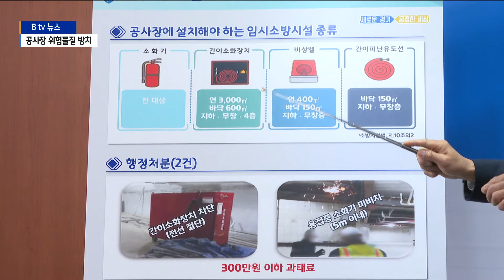[경기]위험물질 방치한 도내 공사장 30곳 적발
지난해 이천 화재 참사로 각종 공사장의 안전 기준이 대폭
강화됐는데요.

공사 현장의 안전관리는 여전히 허술한 것으로 드러났습니다.

위험물질을 방치해온 공사 현장이 무더기로 적발됐습니다.

공사장 안 비닐을 들어내자 내용물이 가득 찬 석유통이 드러납니다.

콘크리트를 양생할 때 쓸 등유를 한자리에 모아둔 겁니다.

인화성 물질을 아예 대형 통에 담아 보관한 곳도 있습니다.

또 다른 공사장은 용접 작업장에 나눠 비치해야 하는 소화기를 한 곳에 모아놨습니다.

정작 현장에 있는 소화기 중에는 속이 빈 것도 있습니다.

[인터뷰] 경기도 특별사법경찰단 관계자
"지금 압력이 아무 것도 없는 거예요.
이 소화기는 사용하시면 안 되요.
내용물도 없어요. 아무 것도 없는 것을 비치한 거예요."

경기도가 대형 공사장 80곳을 조사해 무허가로 위험물질을
취급한 30곳을 적발해 관련자들을 형사 입건했습니다.

일부 공사장은 매탄올 성분의 고체연료를 허용량의 19배나
보관하다 적발되기도 했습니다.

조사 공사장 3곳 중 1곳은 이천 화재 참사 이후 기준이
강화된 소방 시설을 제대로 설치하지 않은 것으로 나타났습니다.

[인터뷰] 인치권 / 경기도 특별사법경찰단장
"일부 공사장에서는 간이 소화장치를 설치하긴 했는데 전선을
연결하지 않아서 실제 작동이 불가능한 상태로 관리하고 있었습니다."
지난 3년 사이 도내에서 발생한 공사장 화재는 570여 건,
사상자는 80여 명에 달합니다.

경기도는 각종 공사장에 대한 실태조사를 수시로 진행하고
적발될 경우 예외 없이 모두 사법 처리할 방침입니다.
[영상 정요한]